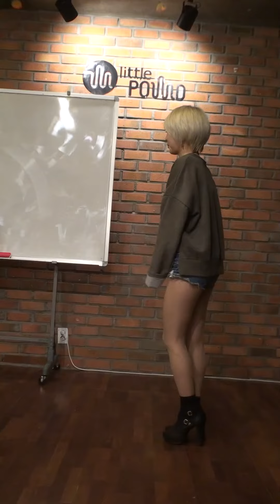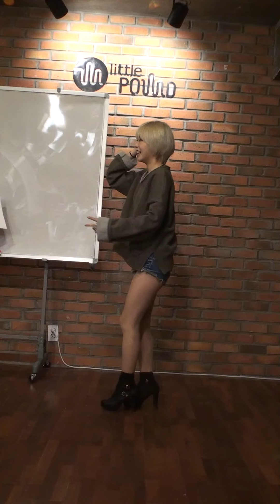[직캠] 리틀파운드 (광진구 구의동) - 불독 데뷔 100일 기념 정모 키미 몸으로말해요 게임 By 원래곱슬 (070204)